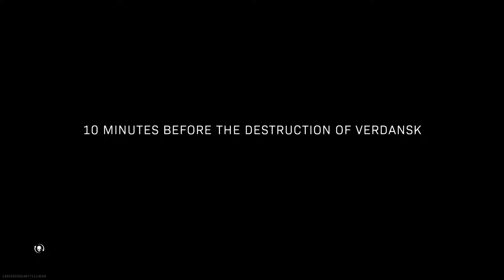Destruction Of Verdansk Part 2